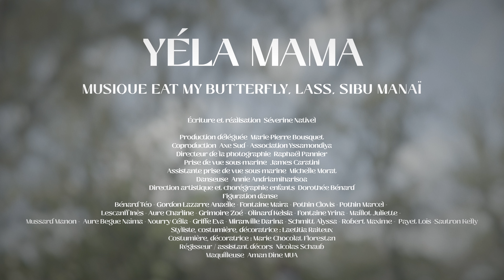Eat My Butterfly - Yela Mama feat. Lass & Sibu Manaï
Musique Eat My Butterfly, Lass, Sibu Manaï - à l'initiative de DJS4CA et Greenpeace
Ecriture et réalisation - Séverine Nativel
Directeur de la photo - Raphaël Pannier
Chef monteur et étalonneur - Boris Lallemand
Coproduction - Axe sud/ Blyd Factory/ Yssamondiya
Soutiens - CNC, AMI - PRMA, GREENPEACE, DJ4CA

Danseuse - Annie Andriamiharisoa

Prise de vue sous-marine - James Caratini
Assistante prise de vue sous-marine - Michelle Morat

Direction artistique et chorégraphie enfants - Dorothée Bénard

Figuration danse : Bénard Téo, Gordon Lazarre Anaelle, Fontaine Maïra, Pothin Clovis, Pothin Marcel, Lescanff Inès, Aure Charline, Grimoire Zoé, Olinard Kelsia, Fontaine Yrina, Maillot Juliette, Mussard Manon, Aure Begue Naïma, Nourry Célia, Griffe Eva, Miranville Darina, Schmitt Alyssa, Robert Maxime, Payet Loïs, Sautron Kelly

Styliste, costumière, décoratrice - Laetitia Raiteux
Costumière, décoratrice - Marie Chocolat Florestan
Régisseur / assistant décors - Nicolas Schaub
Maquilleuse - Aman Dine MUA
Coordination de production, plateau, figurant - Margaux Feuillade
Assistant-Yann Lauret
Assistant caméra - David Lautrette
Régisseur - Xavier Guicherd Delannaz
Electricien - Pierre André Darty

Directrice de production - Moufida Gharras
Chargée de production - Manel Saïdi
Chargé de post-production - Clément Jouin
Chargée de communication - Delphine Magro

Moyens techniques: Axe Sud, Les Bruits du Monde, Photocinerent, ATR, Studio Acoustic

Remerciements: Collège Jules Solesses et son Chef d'établissement Bruno GOURDEL, Transports Mooland et FondaTOM, PRMA, Guillaume Clément, Alicia Angot, Vincent Pinault ( professeur de bharata natyam ) , la Terre, Jenny Rumjaun, Loïc Cadet, Lalanbik, le Kerveguen

© Yéla Mama - Eat My Butterfly, Lass, Sibu Manaï